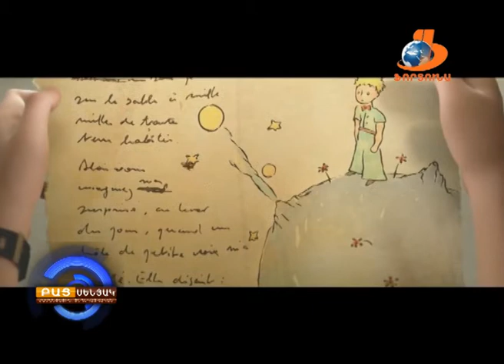BAC Senyak 19 05 16